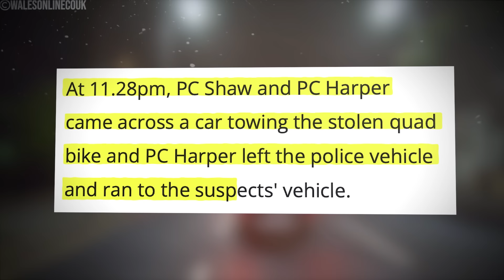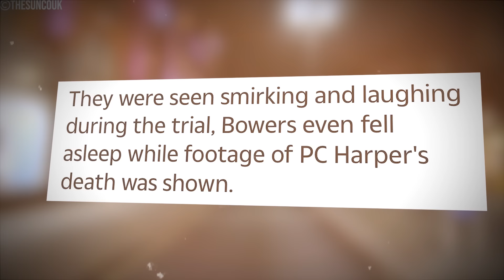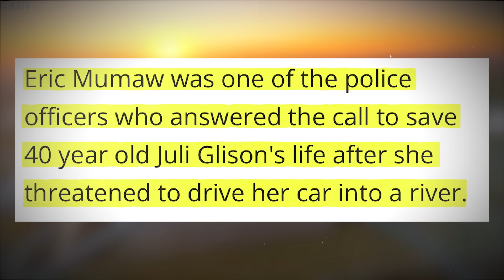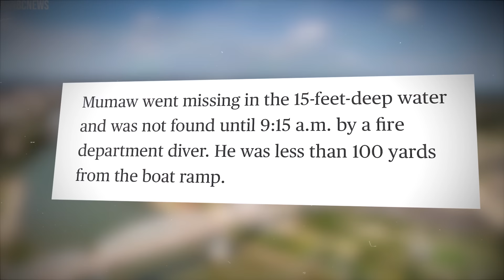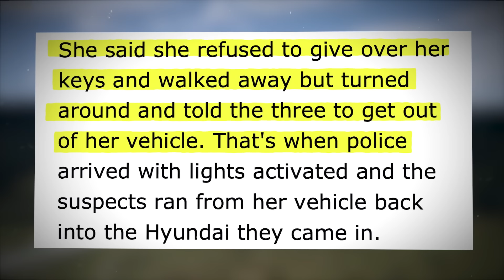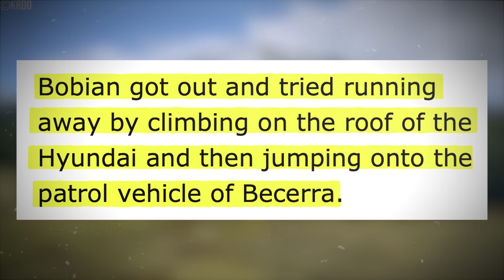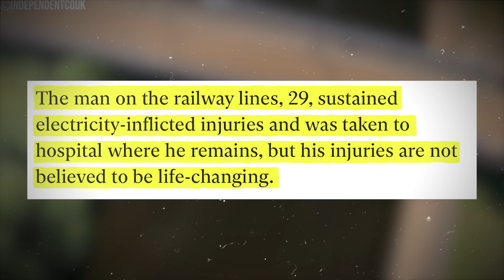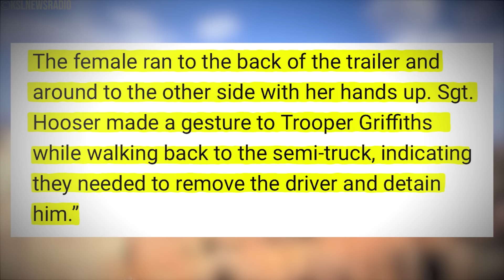5 Most DISTURBING Police Officer Deaths of All Time... (Part 2)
5 Most DISTURBING Police Officer Deaths of All Time... (Part 2)

In "5 Most DISTURBING Police Officer Deaths of All Time... (Part 2)," we explore five harrowing and unsettling cases of police officers who tragically lost their lives. These stories reveal the dangers faced by law enforcement and the disturbing circumstances surrounding their deaths. Join us for a sobering look at these heartbreaking events.